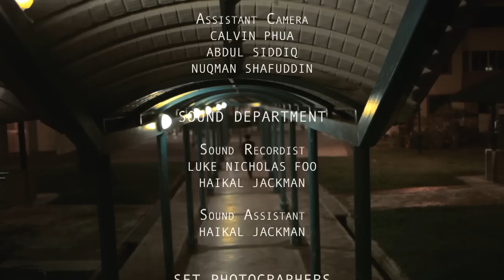Tabah - A Short Film by Muhd Alfian Ahmad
Follow the life of Nina, a Silat player, and her determination to follow her dreams despite the setbacks.